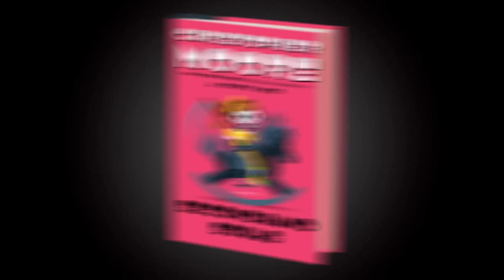Secondhand Souls by Christopher Moore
On sale 8-25-15. Pre-order a signed edition. Books, Inc. B&N Books-A-Million

Follow Christopher Moore on Twitter @theauthorguy.
In San Francisco, the souls of the dead are mysteriously disappearing—and you know that can’t be good—in New York Times bestselling author Christopher Moore’s delightfully funny sequel to A Dirty Job.

Something really strange is happening in the City by the Bay. People are dying, but their souls are not being collected. Someone—or something—is stealing them and no one knows where they are going, or why, but it has something to do with that big orange bridge. Death Merchant Charlie Asher is just as flummoxed as everyone else. He’s trapped in the body of a fourteen-inch-tall “meat puppet” waiting for his Buddhist nun girlfriend, Audrey, to find him a suitable new body to play host.

To get to the bottom of this abomination, a motley crew of heroes will band together: the seven-foot-tall death merchant Minty Fresh; retired policeman turned bookseller Alphonse Rivera; the Emperor of San Francisco and his dogs, Bummer and Lazarus; and Lily, the former Goth girl. Now if only they can get little Sophie to stop babbling about the coming battle for the very soul of humankind . . .